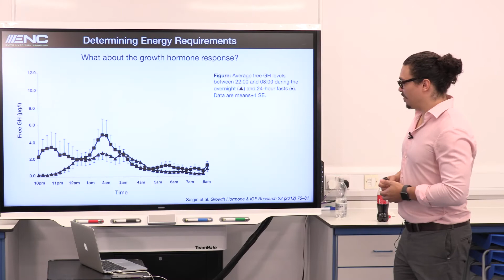Module 3 - Muscle hypertrophy - sample 2